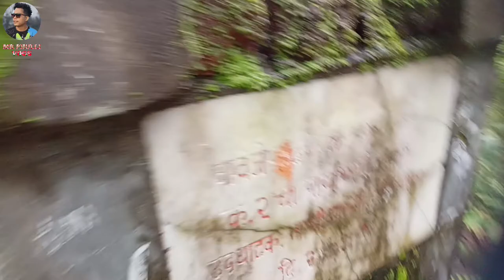Hazemola hajwao denwisw pass Tim gakwhwiby 🥰## (mr phuli vlog)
MR PHULLI VLOGS